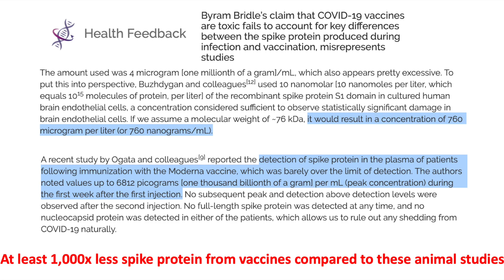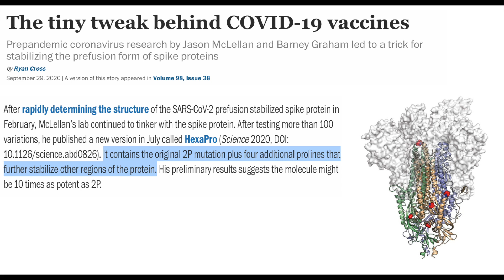Spike protein nonsense from the "inventor" of mRNA vaccines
A short video for you all while I’m taking a break from my weekly uploading schedule.

Robert Malone did not invent mRNA vaccines (see the text on page 2, left hand column or look for the screenshot in the video.

The spike protein used in most vaccines does not bind ACE2 as well as normal spike from the actual virus

The dose of spike that you get from the vaccine is way less than what you would get from the real virus and is much less than the amounts used in the animal studies

Video, based on structural studies, of how the spike protein normally works